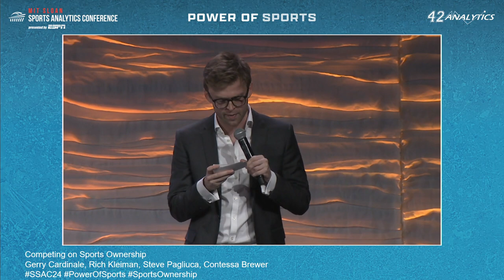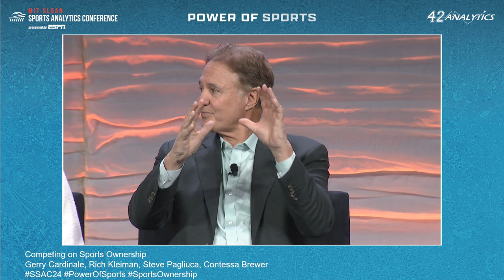SSAC24: Competing on Sports Ownership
In recent years, the sports world has seen massive changes in ownership structures, portfolio approaches across leagues and geographies, control vs. minority, and the role of content in driving value. Hear from change agents Gerry Cardinale, Steve Pagliuca, and Rich Kleiman on their strategies, views, and lessons they've learned in the industry. This panel will highlight the changing nature of sports ownership and how each panelist has managed their investments. The panelists will discuss the ways in which the ownership of assets across different sports can generate competitive advantages. They will also dive into how franchises think about engaging fan bases both domestically and internationally, including the role of media networks and partnerships, as well as future trends in the global sports industry as they relate to ownership and sports content.